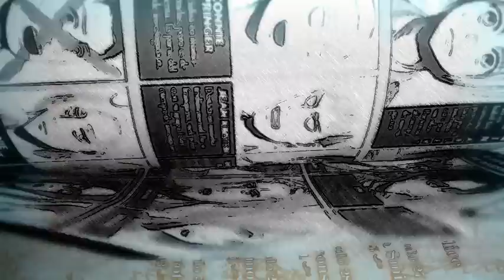El SÓTANO de Eren y TODOS los secretos / SHINGEKI NO KYOJIN 3 Capítulo 19 (56)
Shingeki no kyojin season 3 Capitulo 19 "El sótano"
Por fin han llegado al sótano de Eren para conocer todos los secretos del mundo y de los titanes y el pasado de Grisha Jaeger papá de Eren quien esconde el secreto y origen de los titanes.